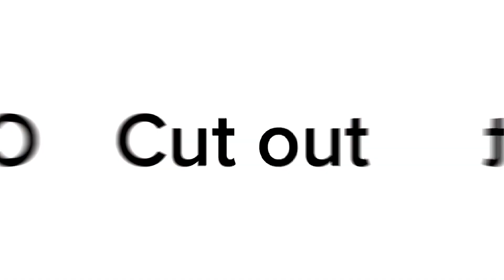Freak Show MEP complete!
Finally there it is!
Thank you @RobloxPlaysRainbows @itsjxlia @shadowmilkcookieno1fan @mrcoal228 @Z4IN.24 @danimwah @bluxedits for participating! :D